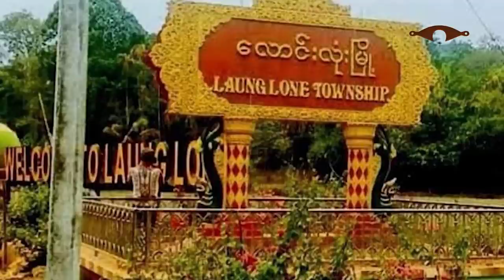Oct 19 zing: Pu Lian Hmung Sakhong le Korea mangki bawi tongaw. Muse ralhrang bawi an kap that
IHBURLEN sullam: Kan pipu san laiah tlangval rual fala inn ah an riak khawm ṭheu. Cutawkah val-u deuh pawl in nauta deuh pawl hnenah thu ṭhaṭha an fah. Nuhmei/pahmei le farah zohkhen dan, nungcang ṭha le tlawmngainak tivek pawl an sim/zirh. Fala inn ah leng in a bur ih riakkhawm an si ruangah 'IHBUR kan LENG' tiin an ko. Cumi cu "IHBURLEN" tiin an ko fawn.